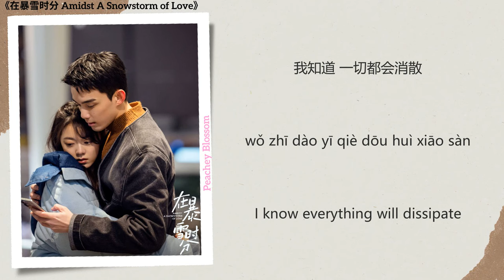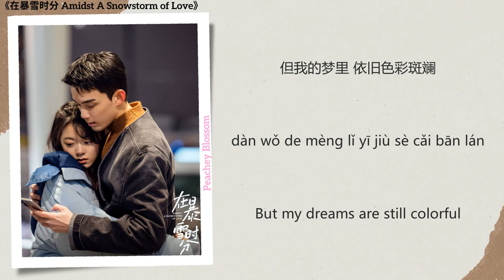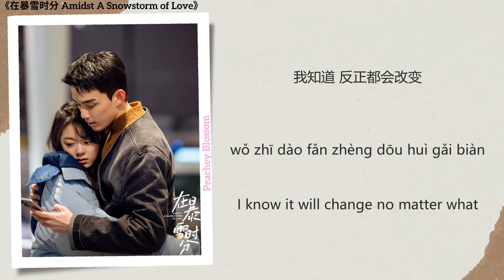完美表现 (Perfect Performance) - 郁可唯 (Yisa Yu)《在暴雪时分 Amidst A Snowstorm of Love》Chi/Eng/Pinyin lyrics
Song Name (歌名): 完美表现 (Perfect Performance)
Singer (歌手): 郁可唯 (Yisa Yu)
Translations By: Peachey Blossom
Drama Name (电视剧名字):《在暴雪时分 Amidst A Snowstorm of Love》